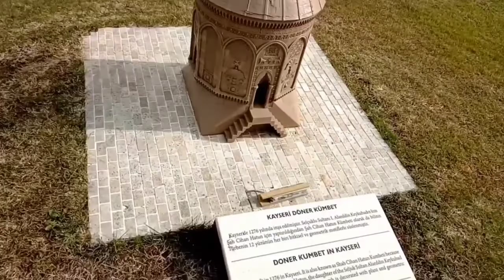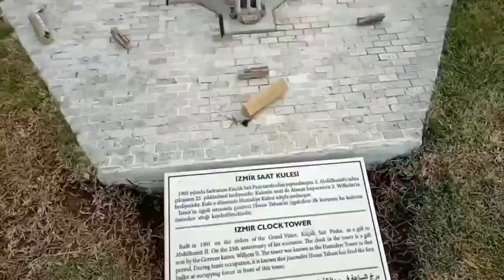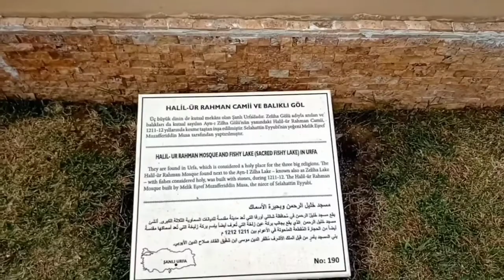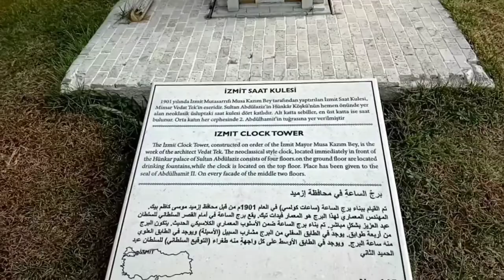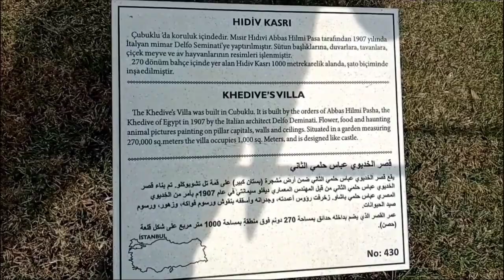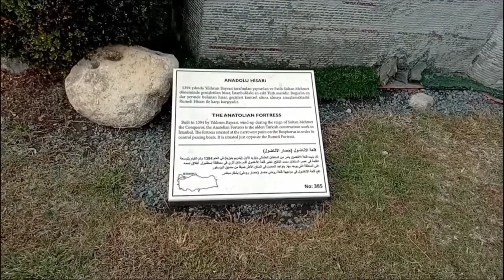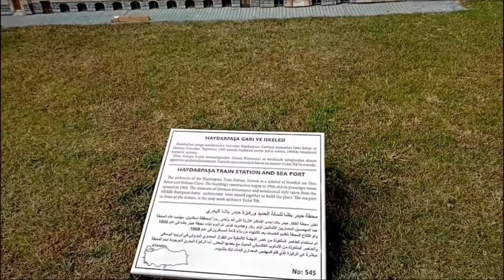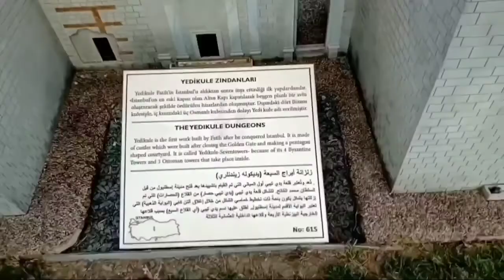1 GÜNDE TÜRKİYE'NİN BÜTÜN TARİHİ YERLERİNİ GEZDİM 😉 MİNİATÜRK 🤗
MERHABA...
Ben Ömer.Ve Kızım Eylül. İle Birlikte Bu Kanal İçin İçerik Üretmeye Çalışıyoruz. Farklı Tarzlarda Eğlence , Tatil ,Gezi , Challenge , Komedi , Şaka , Şarkı , Vlog , Montaj , İlginç Tepki Ve Benzeri Birçok Güzel Çeşitli İçerikler Üretip Sizlerin Beğenisine Sunuyoruz. Yeni Videolarımız İçin`de Lütfen Takipte Kalın.